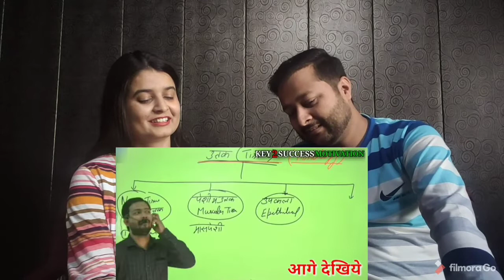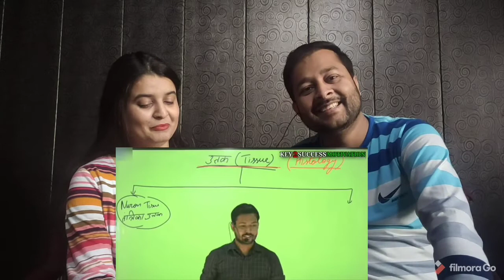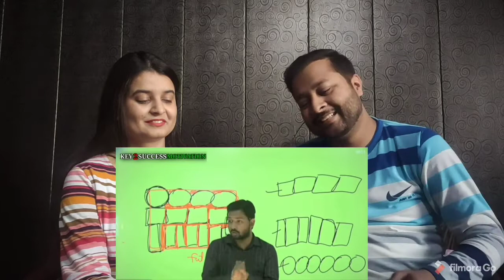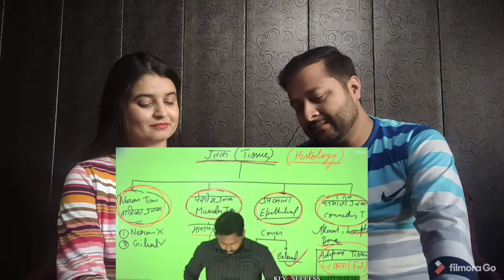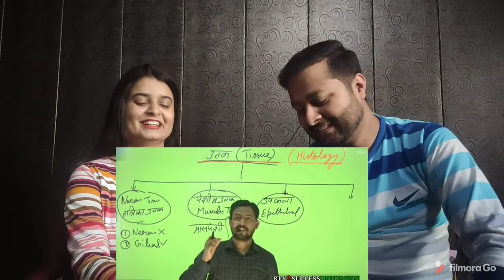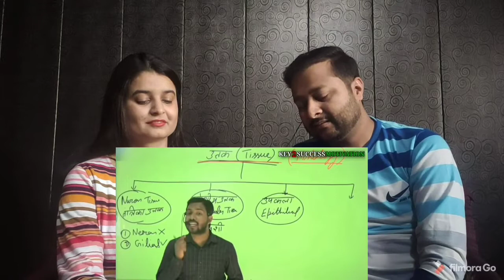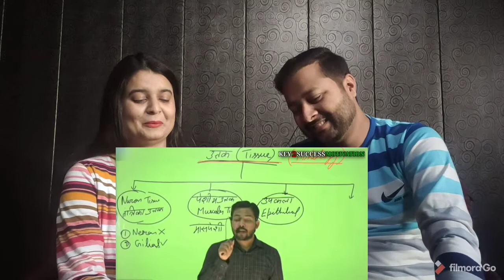CBSE वाला अजब ही प्राणी होता है😂| Khan Sir Funny Moments | Oh My God ससुरा ठंडा मार दिया इसको 😂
Hey guys this is our reaction on Khan Sir.